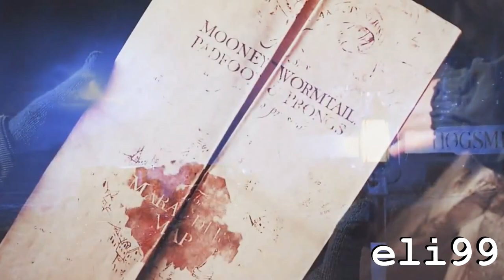Regulus black & Emmeline Vance l + the marauders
I've always imagined Regulus and Emmaline as a couple, but their story kind of of romeo and juliet.
I always thought that emmaline was sorted in griffyndor and she was best friend with the marauders and lily, dorcas, mary and marlene.
The story is simple:
Regulus decided to leave the school early with the others death eaters and tells emmaline about it, she asks if he's leaving because she's a mudblood. The marauders except for sirius, keeps telling her that he's not good enough for her and that he's a bad guy and for this reason she doesn't know if she can trust him. So she asks advice to her  friends who try to support her.
Emmaline is very close to sirius because he's in the same situation that she's in and for this reason regulus asks her if she's sleeping with him.
I wanted to show in this video how emmaline understood that he was one of the death eatears during the party and i wanted to show also the differences between the two common rooms: In the Gryffindor we can see all the girls having fun with each other, in the slytherin instead they're having a meeting; That Emmaline figured it out later.
Regulus decides to fight back Tom riddle thanks to his girlfriend.
In the end of the video i put Emmaline that arrests Sirius, because she thinks that he betrayed James and Lily and she confronted him at Azkaban about it.
ps: Sorry for my bad english and i hope you like it
cast:
James: Aaron Jonhson
peter: Jamie Bell
remus: Andrew Garfield
sirius: Ben Barnes
lily: Sophie Skelton
emmaline: Nina Dobrev
dorcas: Dianna Agron
mary: Felicity Jones
marlene: Alicia Vikander
regulus: Thomas Hayes
bellatrix: Katie Mcgrath
tom riddle: Frank Dilane